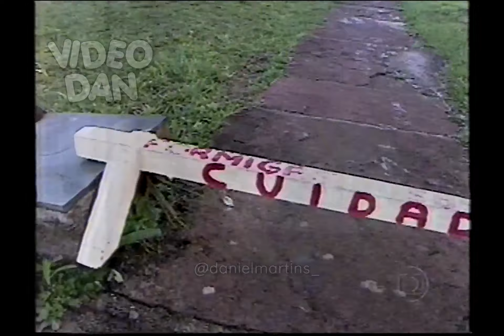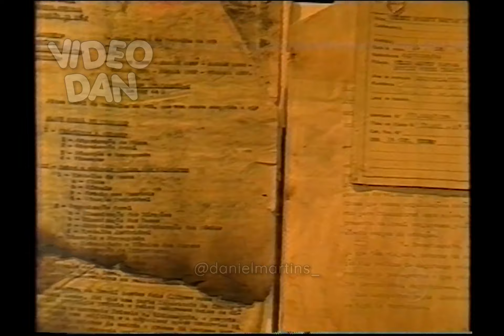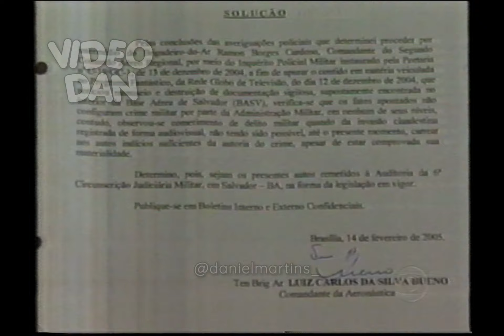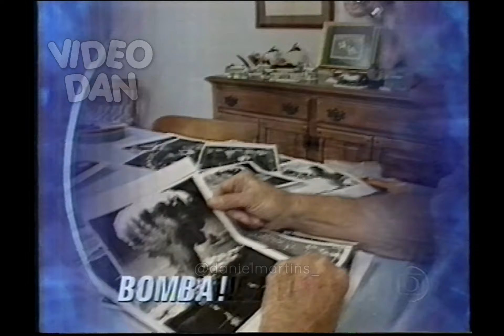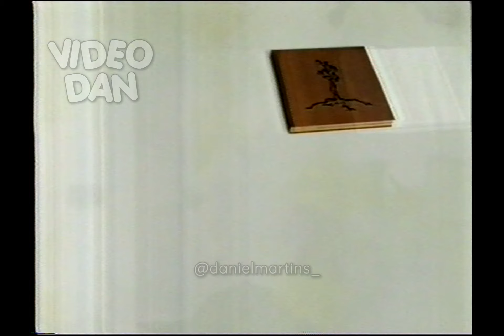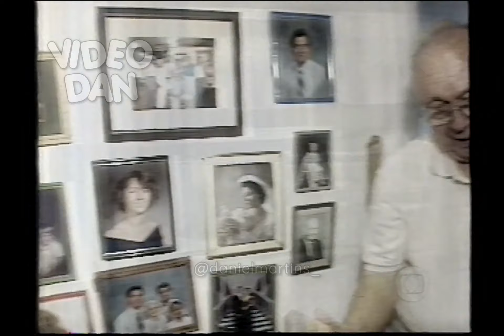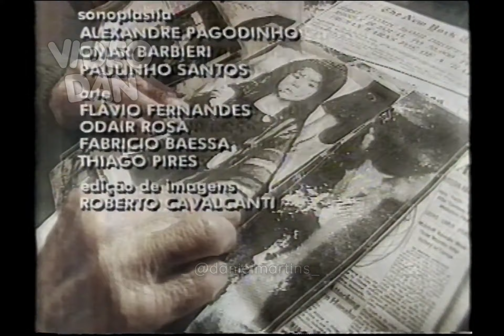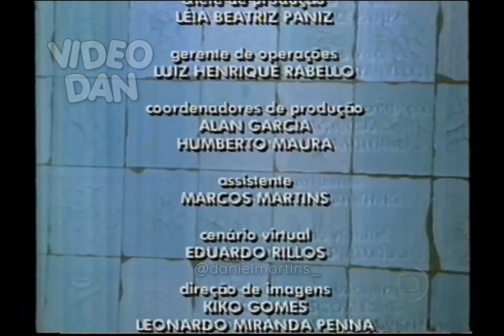Globo: Fantástico 06/11/2005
Programa parcialmente completo